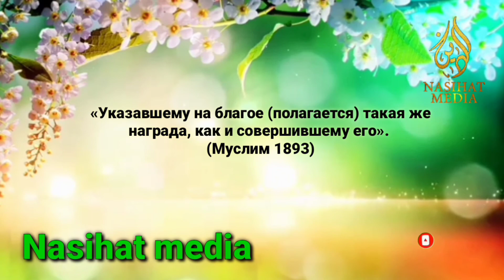Знание- путь в Рай. Отрывок из лекции Амира Бахджат.